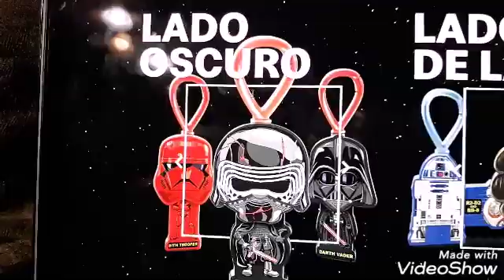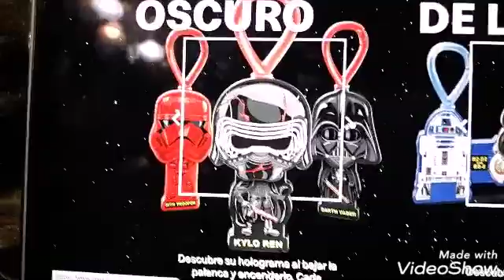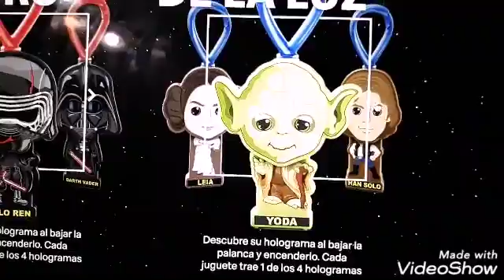2019 McDONALD'S STAR WARS: THE RISE OF SKYWALKER SET OF 16 TOYS FOR MEXICO IN DECEMBER SNEAK PEEK!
The new happy meal in Mexico is Star Wars: The Rise of Skywalker.